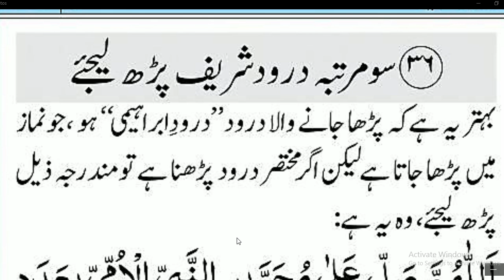4 March 2022